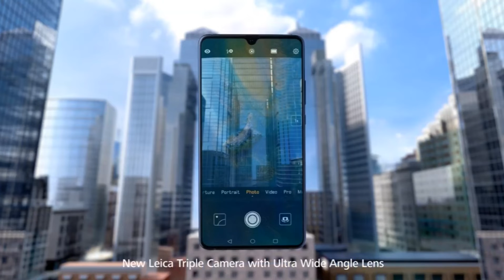Huawei Mate 20 X 5G - Official First Look, Camera, Features, Specifications, Price in India.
NAMASKAR DOSTON,
Is video me humne baat ki hai HUAWEI MATE 20 X 5G k features, price and specifications k baare me.

Video Credits - HUAWEI MOBILES